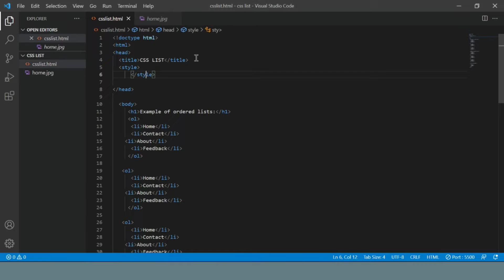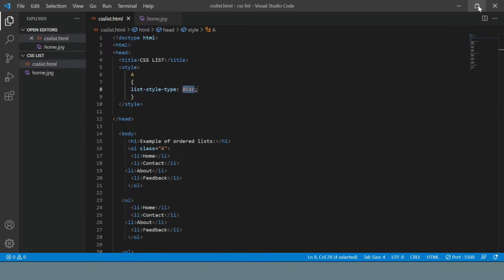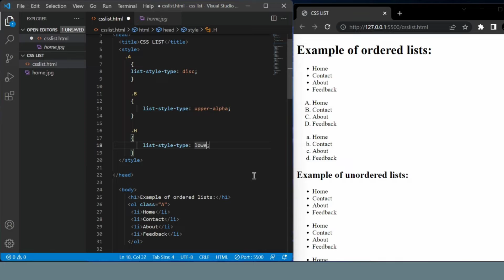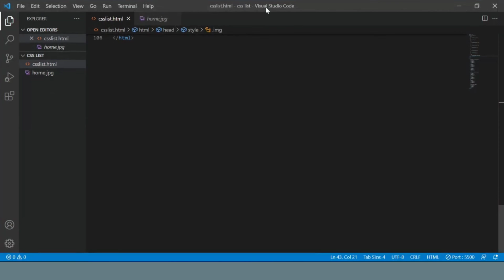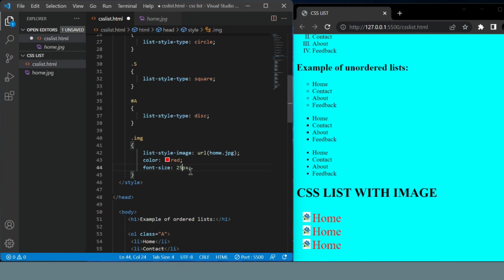CSS List Style Type Property | List Style Image Property CSS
hi guys, in this video how to used a CSS list-style-type Property and  CSS list-style-image
using ul tag and ol tag in html

Source code on Telegram channel😀